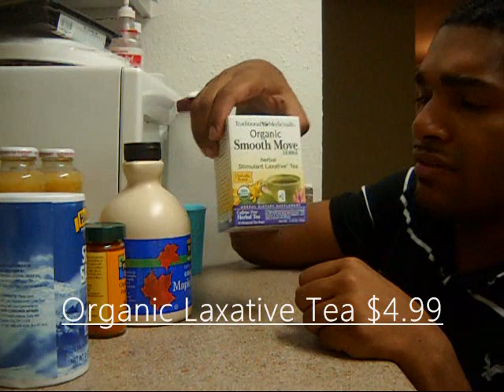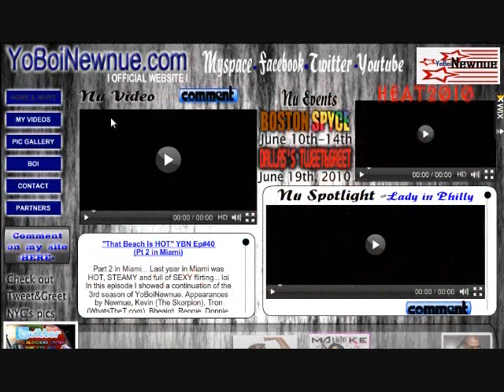How Did I Loose 13 Pounds in 10 Days??? "The Master Cleanse" 1on1#78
Watch my journey, while I try this new diet! Did it work? and to see if its for you...
for the link to the officail website of the "Cleanse" diet

Ingredients: (for daily use) *Drink throughout the day...
2 Liters of purified water
1 cup of Grade B Maple Syrup
1 cup of Lemon Juice

Drink every morning...
1 table spoon of: Sea Salt with 20 fl. oz of water

Drink before you slumber...
1 bag of Organic Laxative Tea

Workout everyday...
I lost 13 pounds.. It would of been 10 pounds with out working out!